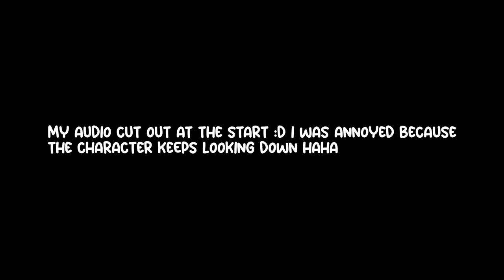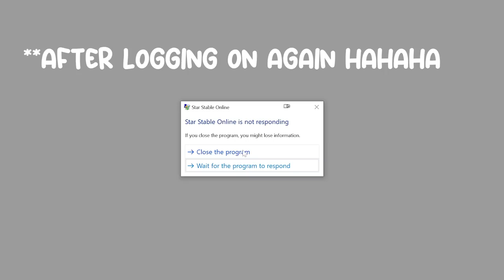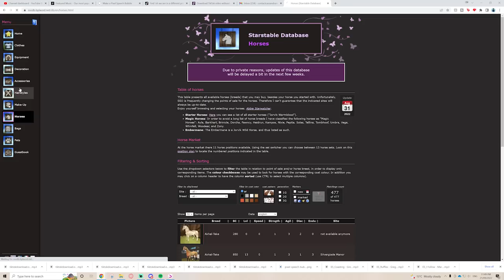Buying ALL Hairstyle/Makeup - Star Stable NEW Characters!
⋆today I am buying EVERY SINGLE HAIRSTYLE AND PIECE OF MAKEUP IN THE ENTIRE GAME INCLUDING THE NEW ONES WITH THE NEW CHARACTERS OMG THE HAIR IS SO BEAUTIFUL...sorry *ahem*. Hi, this cost 10,000 star coins (thank you star stable for giving us them on this beta account haha). I will show you them ALL in all their glory very very soon :")⋆

⋆Buying EVERY Hairstyle/Makeup - Star Stable NEW Characters!⋆

✰🦄 MegaPixel Members 🦄✰
Thank you for your continued support my friends!
june
Astrid Ponydaughter
LunaMarieWolf
Abigail Pinehaven

⋆ Main Account ⋆
Name: Cassandra Mcbell
Server: Firestar

✰FAQ✰
video editor: Adobe Premiere Pro
recorder: Streamlabs

✰🎶 All Music 🎶✰
Epidemic Sounds (epicness)